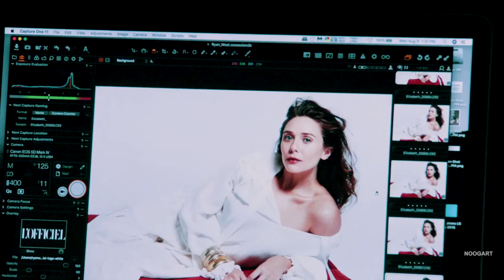Elizabeth Olsen | Best Moments | Gorgeous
Elizabeth Chase Olsen (born February 16, 1989) is an American actress. Her breakthrough came in 2011 when she starred in the independent thriller drama Martha Marcy May Marlene, for which she was nominated for the Critics' Choice Movie Award for Best Actress and Independent Spirit Award for Best Female Lead, among other awards. She subsequently starred in the films Silent House (2011), Liberal Arts (2012), Oldboy (2013), Godzilla (2014), I Saw the Light (2015), Wind River (2017), and Ingrid Goes West (2017). In television, she executive produced and starred in the series Sorry for Your Loss (2018–2019), for which she was nominated for a Critics' Choice Television Award.

Olsen gained worldwide recognition for her portrayal of Wanda Maximoff / Scarlet Witch in the Marvel Cinematic Universe media franchise. As part of the franchise, she has starred in the superhero films Avengers: Age of Ultron (2015), Captain America: Civil War (2016), Avengers: Infinity War (2018), and Avengers: Endgame (2019), as well as the miniseries WandaVision (2021).